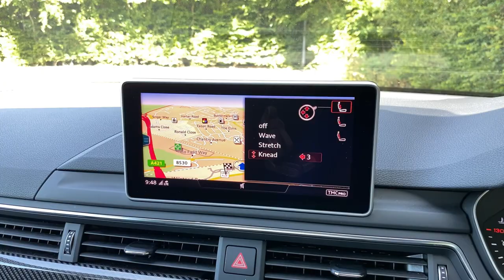Audi RS4 Avant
AUDI RS4 AVANT AVANT RS 4 2.9 TFSI quattro 450 PS tiptronic

This RS4 Avant in Mythos Black comes with, Virtual cockpit, Start-Stop system, LED daytime lights, Front sports seats, SAT NAV, 20" Alloy wheels, Fine Nappa leather seats, Cruise control, Parking system plus, Bluetooth and DAB Radio., To give you peace of mind, this car comes with the added benefit of being Audi Approved which gives you the reassurance that all cars meet our meticulous standards with the added benefit of 12 months warranty and 12 months road side assistance. You can start your new car journey with one of our Sales Experts using our Express Store found on our website to receive a part exchange price, view finance options and to buy fully online. We are proud to be a part of the Vindis Group, a family run dealer group for over 60 years. , Black, £56,923

Rear-view camera
Storage Pack
Extended LED Interior Lighting Pack - multi-coloured
Acoustic glass for front door windows
Electrically adjustable front seats with memory function for the driver&apos;s side
Heated front and outer rear seats
Power-operated tailgate
Advanced key
20&quot; x 9.0J &apos;5-twin-spoke edge&apos; design forged alloy wheels in Silver
Door mirrors (folding with auto-dimming and memory function)
Anti-theft alarm
Interior elements in Fine Nappa leather
Tyre pressure monitoring display
Audi Pre-sense Rear
Smoking Pack
Audi Phone Box with wireless charging
Audi Connect Infotainment Services
MMI Navigation Plus with MMI Touch
Front Super Sport seats with Fine Nappa leather - honeycomb quilted design with contrast stitching
Camera and/or distance sensor (driver assistance system)
RS Sport suspension
Flat-bottomed high multi-function 3-spoke leather Sport steering wheel with RS badging
Child seat anchor
Windscreen with acoustic glazing
Power-operated child safety lock
Driver and front passenger airbag
Pre-sense City
Automatic start-stop system with coasting functionality
Parking System Plus
Audi Side Assist
High-beam assist
LED headlights with LED rear lights and dynamic rear indicators
Lumbar support
pneumatically adjustable with massage function
LED daytime-running lights
Light and rain sensor
Automatic headlight adjustment
LED rear lights and dynamic rear indicators
Cruise control system plus speed limiter
Headlight washer system
Deluxe 3-zone electric climate control
Audi Virtual Cockpit with RS-specific display